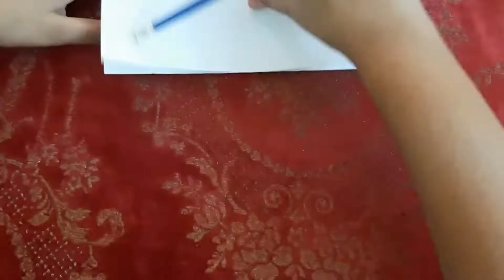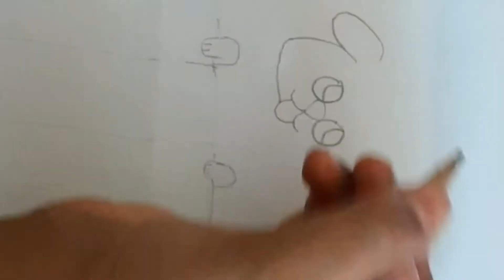HOW TO DRAW FOLDING SURPRISE//ANR WORLD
It is a drawing video how to a puppy present folding surprise.